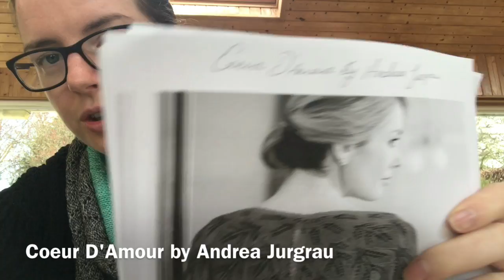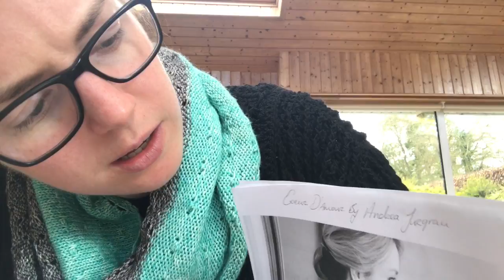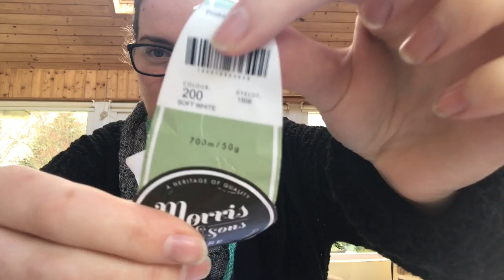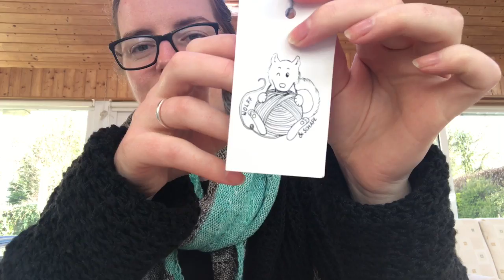Babbles Travelling Yarns - EPISODE 32 - Lace and Gauge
Find me as Vanawillemiel on Instagram, Ravelry and Periscope and now RUNKEEPER

KALS!

April WOWKAL theme is based in Europe on the subject of Afternoon tea run by dan and kay of the bakery bears.

GIVAWAY

Works in progress - Hat - yarn - Mulberry Yarns - Art of Yarn shop in Kelowna - Sylvian Colourway

StarGazer shawl by Marsha Ibuki - Yarn is by Michelle from Isis Fiber arts in the Lobelia sparkle Colourway - bag from Xuncow

Coeur D’Amour - by Andrea Jurgrau in Morris and Sons E,pire 2 ply colour 200 soft white
bag from national trust shop

Yarn mail -
The prize from the WOWKAL - Myyarnstoryco singapore
Norah George Yarns - Toffee apple duo

Yarn Friends
Barbara from KnittingILove podcast